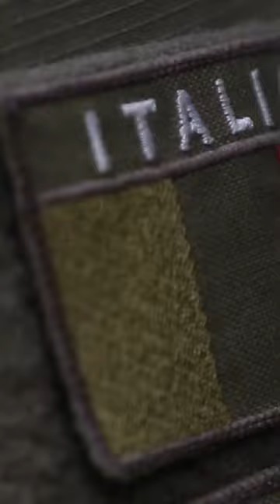New letter opener!@ExtremaRatioOfficialmore info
COL MOSCHIN Paper Knife is a letter opener with a design accurately derived from one of our most iconic knives, Col Moschin, the model adopted by the 9th Parachute Assault Regiment ‘Col Moschin’ of the Italian special forces.

This tool will be part of a larger collection.

COL MOSCHIN Paper Knife is a decorative and symbolic accessory, but it also has all the tactical characteristics typical of the Extrema Ratio DNA.

It has nylon handle scales and a steel blade that borrows its shape from its elder brother.

COL MOSCHIN Paper Knife is very handy and practical for your office; it is also perfect for an original gift idea.

Paper knife comes in two versions:

- COL MOSCHIN Paper Knife

- COL MOSCHIN Paper Knife with a hand-polished black plexiglass base engraved with the brand logo.“